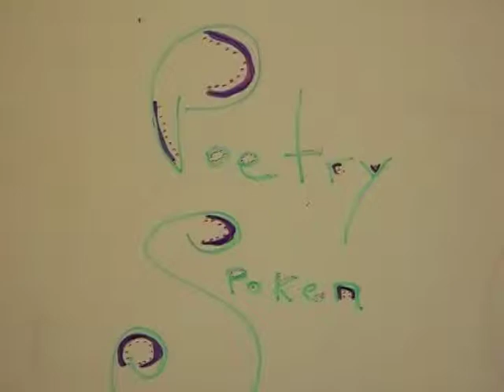clip-2006-12-31 16;00;00 72